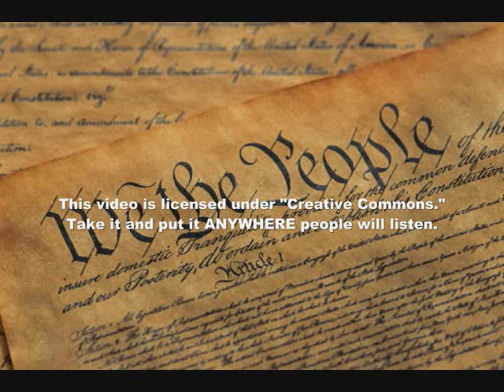IMPORTANT! Obama Signs S.1867 NDAA National Defense Authorization Act - TIME TO WAKE UP AMERICA!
If you people aren't finally awakening to what's going on around you after this I really don't know what to say. Do some research for yourself and LOOK at whats happening around you!

You can feel free to take this video and upload it to your channel, post it on Facebook, Twitter etc. Anywhere people will listen and hopefully realize what the hell is going on around them.